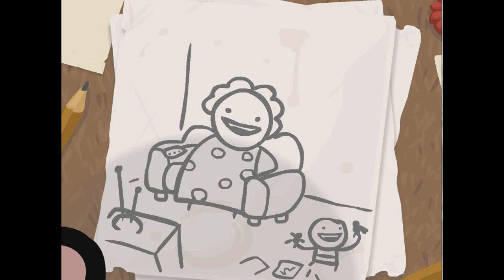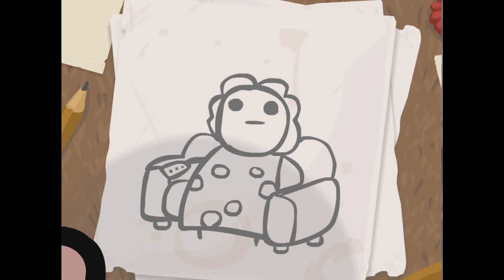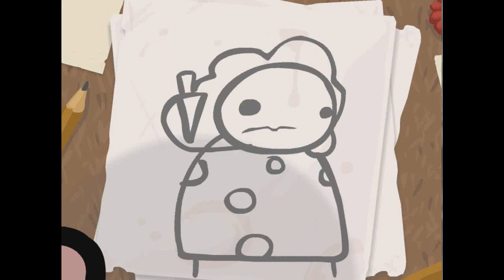Let´s Play - The Binding Of Isaac #1 1/2 [German/HD] - Der Alptraum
⇓Aufklappen für alle Informationen⇓

Das ist mein Let´s Play zu The binding of Isaac.
In diesem blutigen Spiel geht es darum so tief wie möglich in den Untergrund zu kommen und der Mutter kräftig den Hintern zu versohlen.

Es ist nur über Steam für den Pc erhältlich und kostet 4,99 Euro.

Edmund McMillen and Florian Himsl